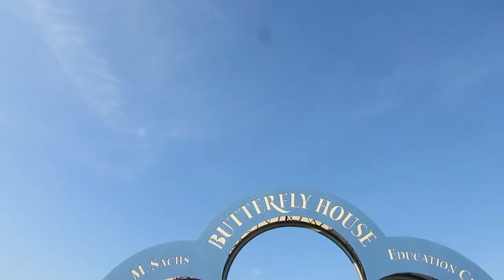BEAUTIFUL BUTTERFLIES AND FLOWERS!!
VLOG 145 -- SEPTEMBER 25

MAIL BOX:
♥ Kent Heckel
   1 Maybeck Place
** I will only reply if there is a stamped self addressed envelope inside
    the letter!

How tall are you?: 6'3

What college do you go to?: Principia College

Who is your favorite musician?: DUHHH Hoodie Allen

What Camera do you use?: Canon S110 and GoPro Hero 3+ Black

GUYS. My favorite thing ever is when you send me SCREENSHOTS from the video! I will do my best to tweet/instagram you back!!